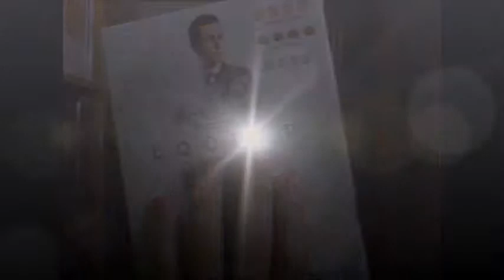BoW: Looper vs Predestination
Better or Worse: Movie Versus - Season 5 Episode 10. (Season/series finale)

Note: This is my opinions.